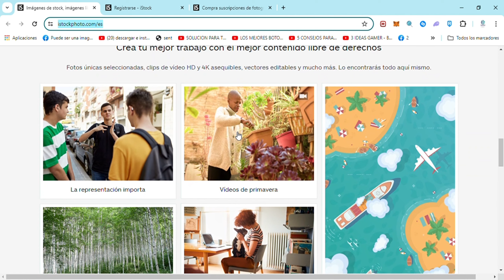Como Afiliarse a Istock